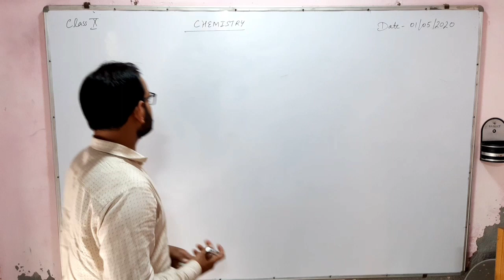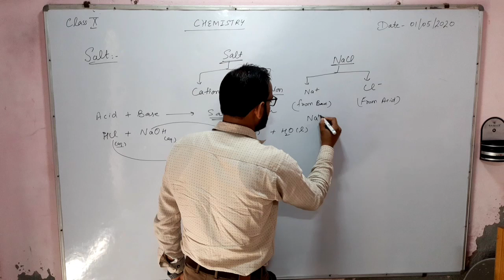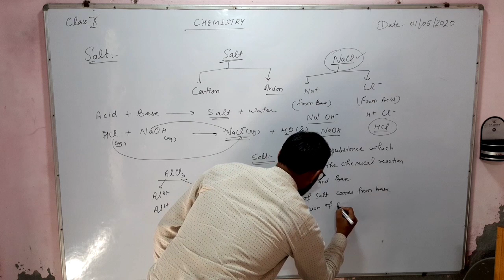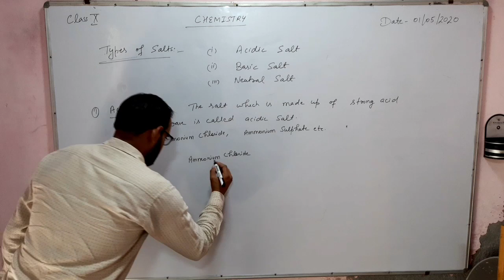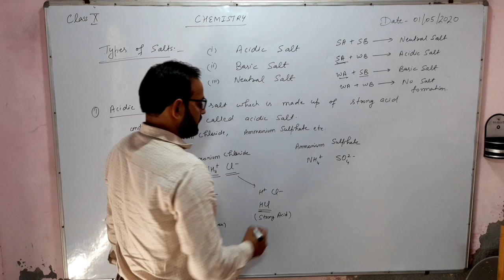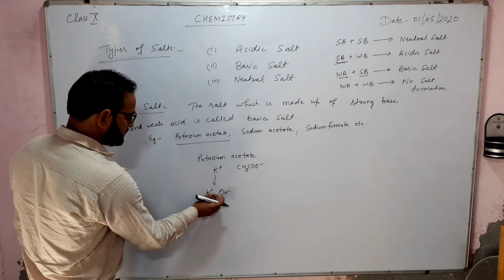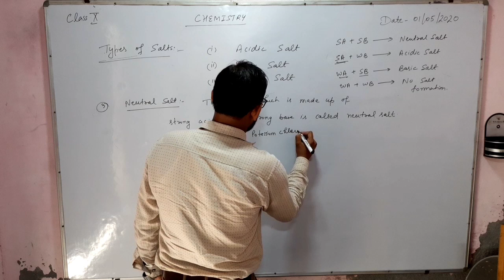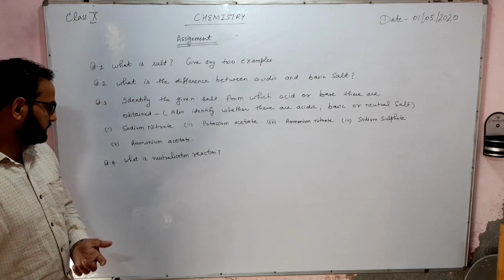Class X Chemistry Salt and its types lect-4 by Mohan Sharma(01/05/2020)